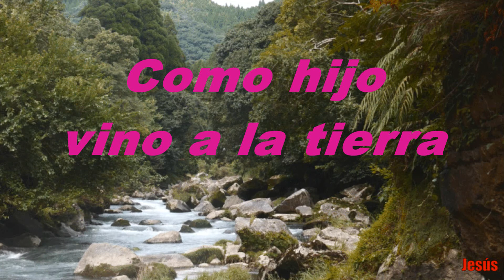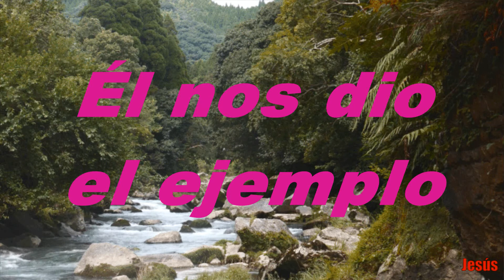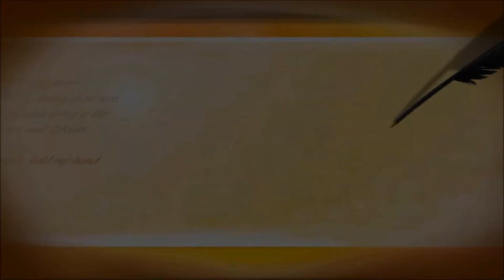Jesús Es Dios Padre